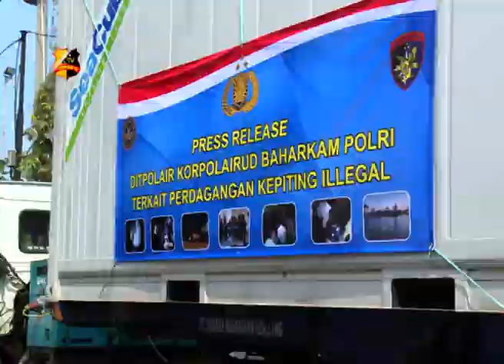POLAIRUD BAHARKAM POLRI MENGGAGALKAN PERDAGANGAN KEPITING ILEGAL